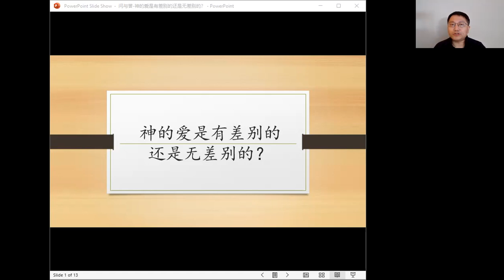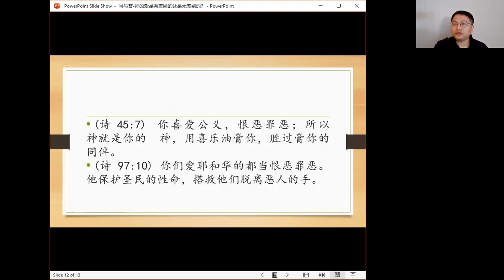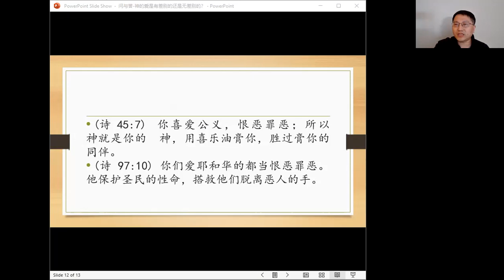神的爱是有差别还是无差别的？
神的爱是有差别还是无差别的？神的恨是有差别还是无差别的？基督徒对于政治的态度应该如何？